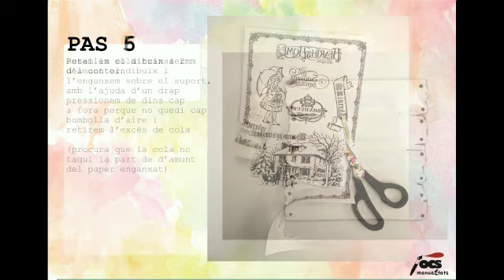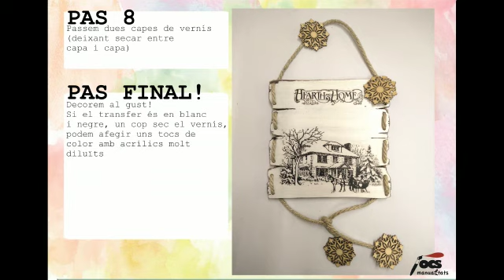Fira DIYversió! 2020. Plafó amb decoració de Nadal amb Jocs Manualitats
Jocs Manualitats mostren com fer un plafó amb decoració de Nadal utilitzant la tècnica de la transferència